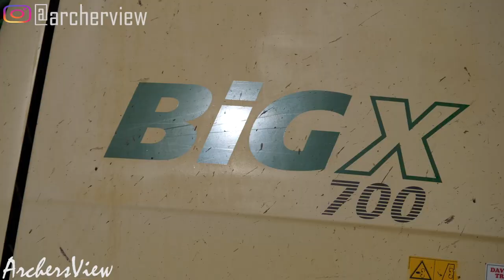Krone Big X 700 Wholecrop - Morgan Agri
To experience agriculture up close, right from your Device at home, please subscribe to my channel to catch the next video, please like my Facebook page & follow me on Instagram, details below.

Back In August Morgan Agri Harvested Some Wholecrop, i hope the video warms you up!!